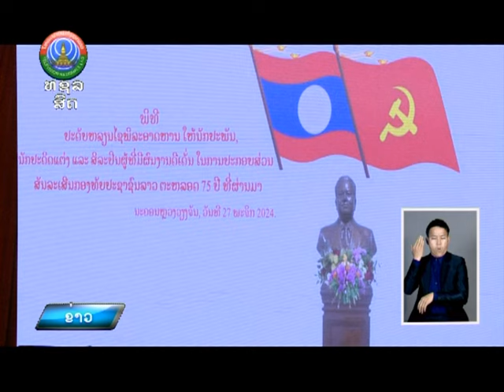ກະຊວງປ້ອງກັນປະເທດ ປະດັບຫຼຽນໄຊພີລາອາດອາດ [27-11-2024]